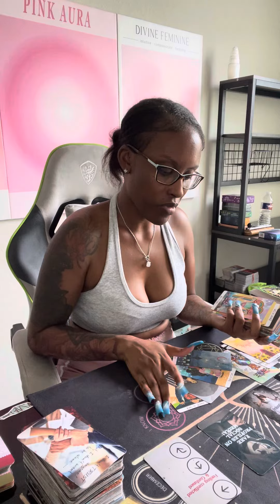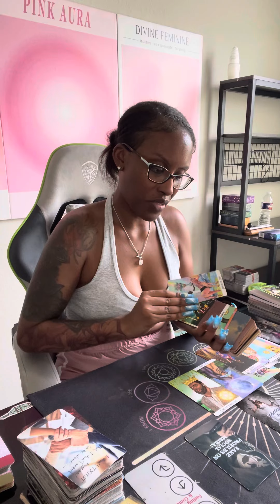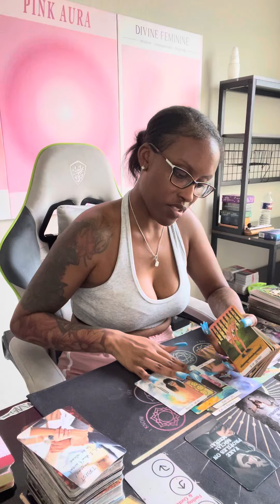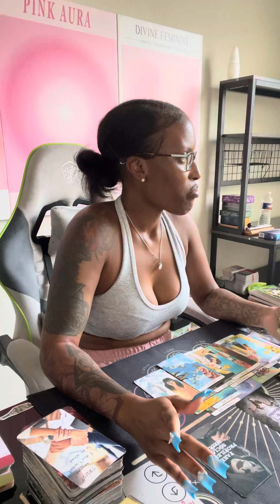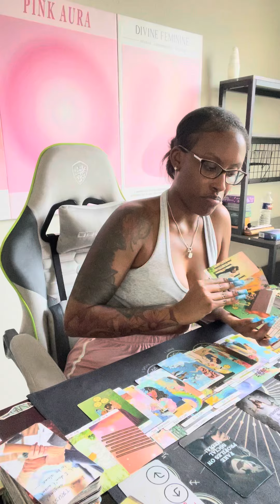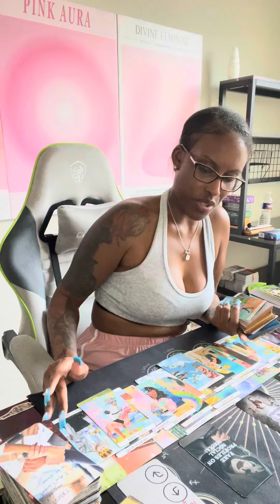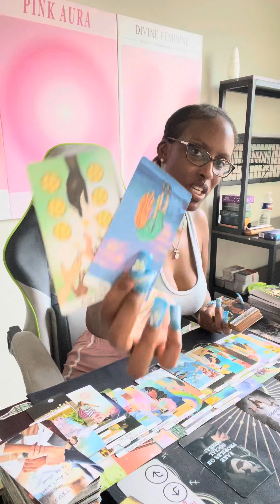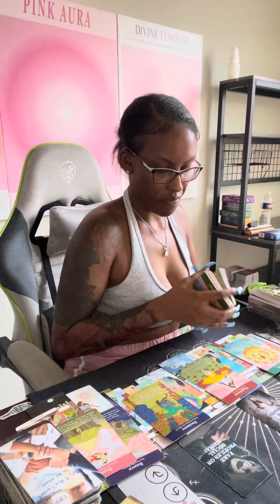Libra ♎️ 3rd party obsessively spying on U because of this masculine 🤭